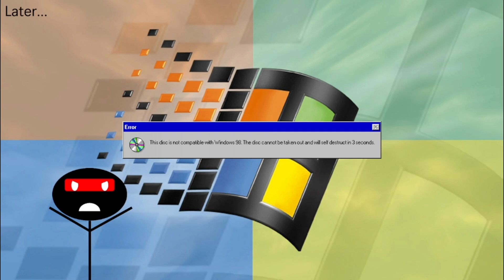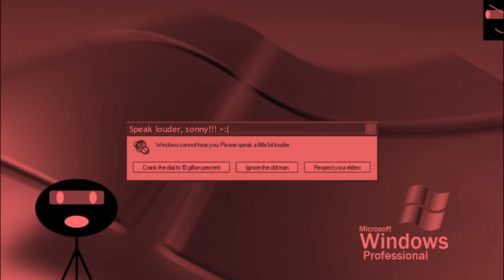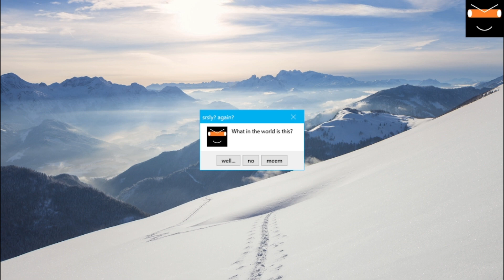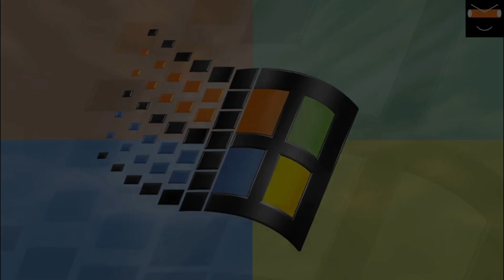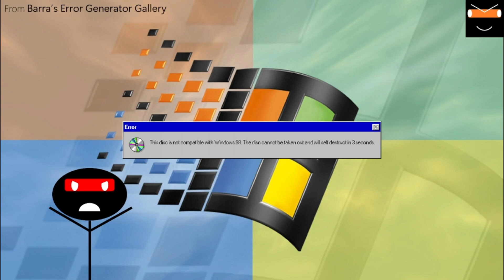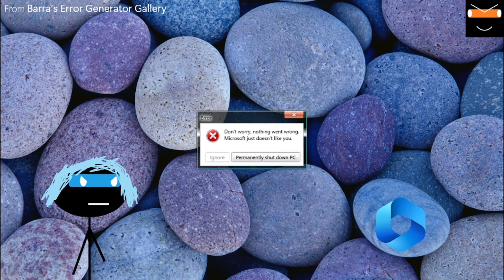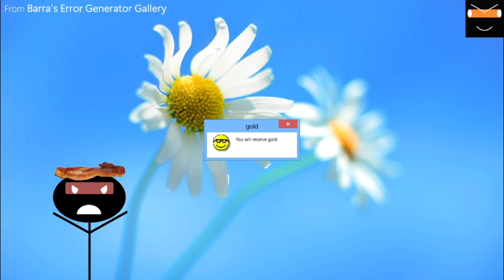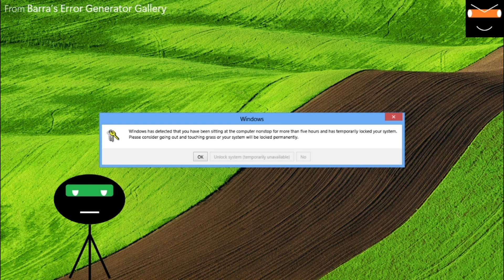AAIE #30: Disc Bombs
It is time for the return.

Credits:
Windows sounds (Microsoft)
Errors from Barra's Error Generator Gallery
Minecraft sounds (Mojang)
Time Gem (Genuis Wiz)